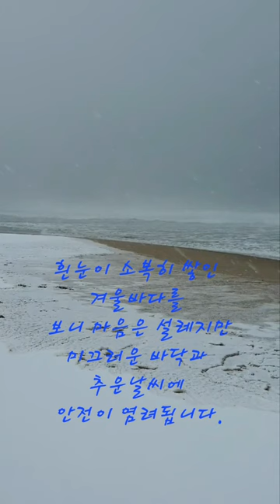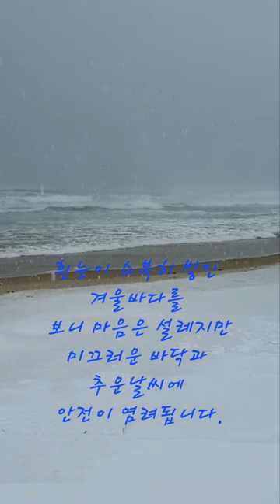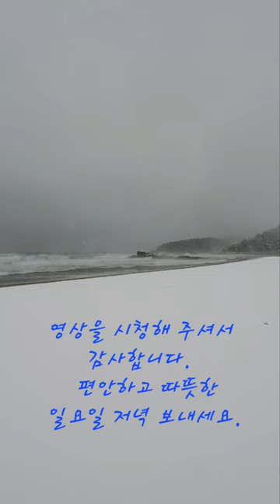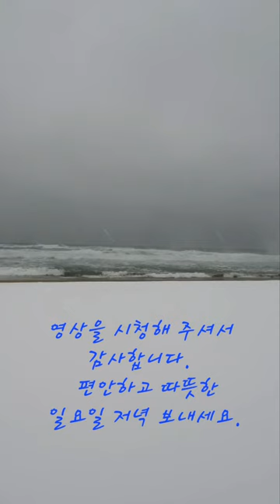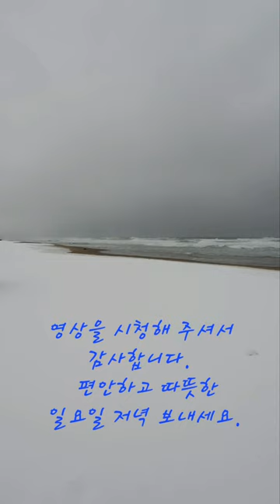눈내리는 하조대 해수욕장(2023년 1월 15일)